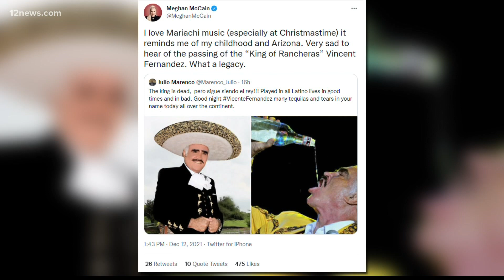Vicente Fernández, legendary Mexican singer, dead at 81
A staple in the Latin music world, the 'King of Rancheras' passed away Sunday, according to his social media account.